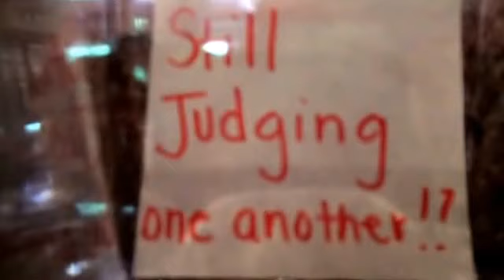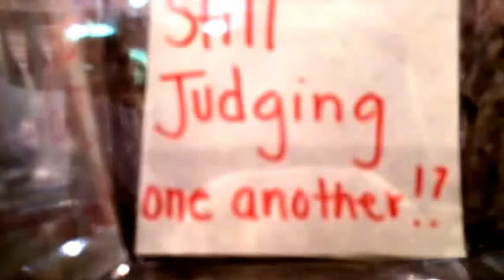Still Judging One Another?